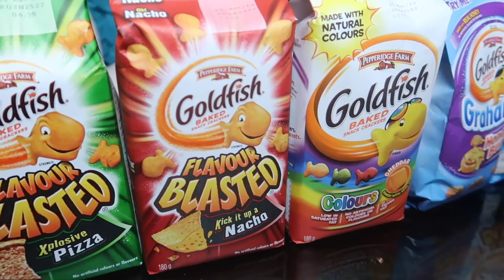ULTIMATE GOLDFISH TASTE TEST CHALLENGE!! (TRYING WEIRD FLAVOURS) with ItsYeBoi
Trying weird goldfish cracker flavours with my boyfriend!